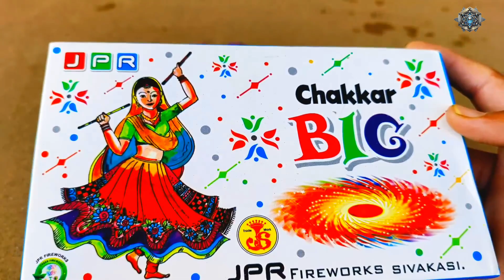🔥 Biggest Diwali Chain Reaction Experiment! 💥 Anar vs Chakri vs Matchstick Blast | SATI EXPERIMENTS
Get ready for the biggest Diwali chain reaction experiment ever! 💥
In this video, we test Big Anar vs Two Chakri vs Red Matchstick Blast in an amazing domino-style chain reaction 🔥
Watch till the end to see which firework creates the most powerful and surprising effect!

⚙️ In this video you’ll see:

Big Anar explosion test 🎇

Two Chakri spin reaction 🔥

Red Matchstick domino chain 💣

Full chain reaction experiment in slow motion!

💡 All experiments are done safely for fun and learning — don’t try this at home without precautions!

Diwali Chain Reaction Experiment

Anar vs Chakri vs Matchstick

Matchstick Domino Experiment

Biggest Diwali Blast

SATI Experiments Diwali Video